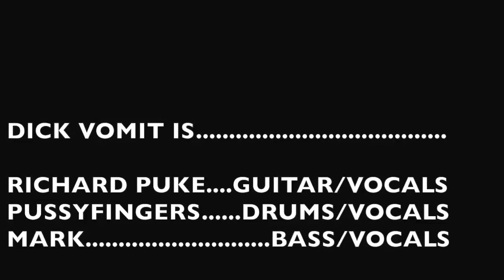Dick Vomit LIVE 9-16-15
Dick Vomit opening for GWAR at The Reverb in Reading, PA.